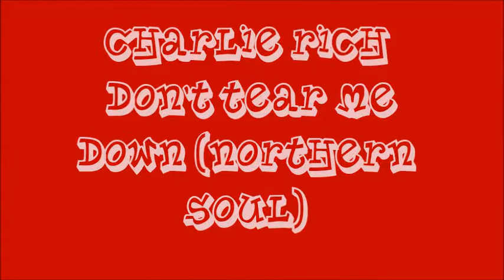Charlie Rich -- Don't Tear Me Down (Northern Soul)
(Don't tear me down)
Don't tear me down like this
my dear if I was wrong I'm
sorry can't you hear my love
for you couldn't be any
stronger please let me stay
just a little bit longer.

Don't leave me like this without
a shoulder to cry on if you walk
away and leave me all my hopes
and dreams are gone.

 Just have pity on a fool like me I
love you so much can't you see
baby when I'm with you everything
is fine I'm asking you to help me one
more time.

If there's any kindness in your heart
show it now and give me a break all
I'm asking for is a chance to try and
make amends for my mistakes.

Don't tear me down like this my dear
If I was wrong I'm sorry can't you hear
my love for you couldn't be any stronger
please let me stay just a little bit longer.

oh I can't stand these lonely
nights I need someone to hold me tight
I got to find some peace of mind I need
your sweet love all the time.

Don't tear me down Oh don't tear me
down.